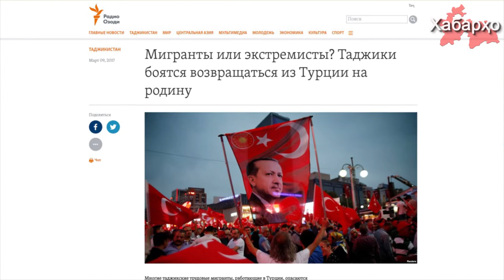Муҳоҷирони меҳнатӣ аз Туркия ба Тоҷикистон баргашта наметавонанд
Аксарияти муҳоҷирони меҳнатӣ тоҷик метарсанд ба ватан баргарданд.